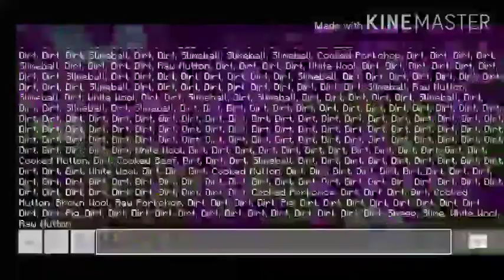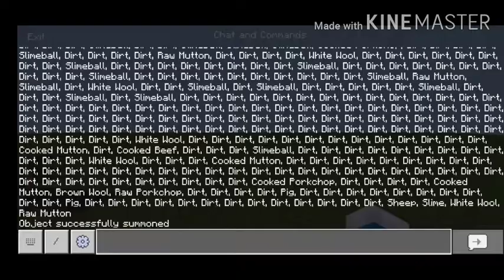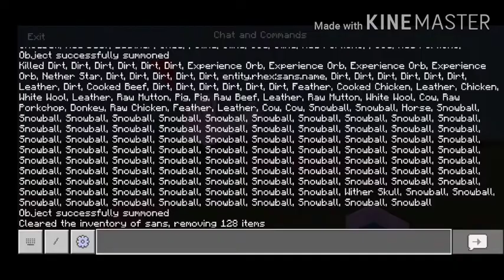Team under table [bye:rhex mmcpe] link of addons was in discription !!!